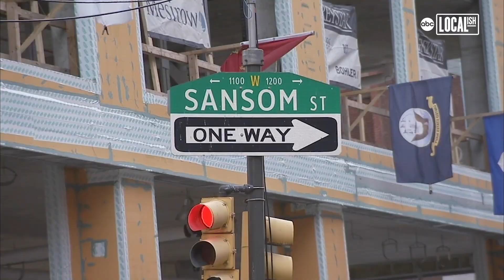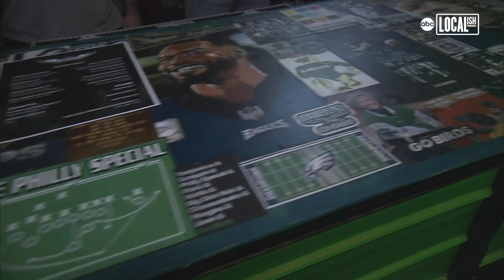Tinsel Takes Flight: Philly's holiday pop-up bar redecorates for Birds fans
If you're from Philadelphia, chances are you bleed a different color...green! Even outsiders can't resist joining in on the action, but where is the action exactly?

On 12th and Sansom streets, sits Tinsel - the popular holiday popup bar that typically looks like Christmas exploded inside of its walls.

But now, it has a new name: Tinsel Takes Flight.

And it's been redesigned as the Philly football fan bar of your dreams!

The jingling bells, string lights, Santas, and snowmen have been replaced by a Birds' fan oasis that's sure to excite your feelings of nostalgia.

There are signed jerseys, helmets, and footballs on display.

The bartop is a giant handmade collage with articles, rare photos, and personal drawings.

The walls are perfect for snapping that social media photo with a background of pom-poms or neon wings.

There's also one wall dedicated to the most memorable moment in the franchise's history, the Philly Special...with lights that run the play right before your eyes.

Of course, there is a fully stocked bar, with a themed cocktail menu to go along with it.

Josh Leva is the master behind the mixers, and he gave me the very first taste.

First up, the Weapon X, named after Brian Dawkins, made with Absolut vanilla, peach schnapps, cranberry, pineapple, and activated charcoal, giving it a dark color.

The tart Jaws-a-Ritaville, named after Ron Jaworski, is coconut rum, lime, melon, and club.

The Graham-sacker, after Brandan Graham, is Jameson, orange, amaretto, and apple cider.

The Philly Especial with spicy ghost tequila, sour mix, melon, and jalapeño is the perfect surprise.

You also get to leave with a souvenir...the collectible glasses your drink comes in!

Remember to keep it classy Philadelphia: wear your brightest green, and bring your best trash talk...we'll see you here for the big game!